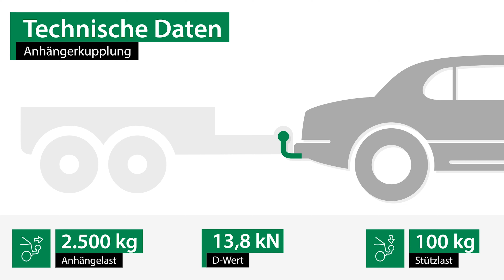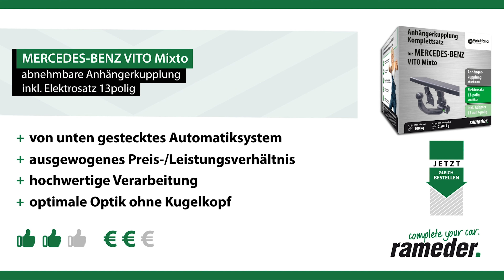Anhängerkupplung abnehmbar MERCEDES-BENZ VITO Mixto | Westfalia Komplettsatz + Montage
►Anhängerkupplung abnehmbar + Elektrosatz + Montage | MERCEDES-BENZ VITO Mixto | Westfalia

Einbau, Montage und Produktvorstellung einer universal Anhängerkupplung inkl. E-Satz für den MERCEDES-BENZ VITO Mixto . Die vorgestellte AHK abnehmbar von Westfalia ist bei Rameder erhältlich Das Nachrüsten der Anhängevorrichtung kann optional in einem unserer bundesweit verteilten Montagepoints von uns übernommen werden

Warum sollte ich meine Anhängerkupplung für den MERCEDES-BENZ VITO Mixto bei Rameder kaufen?
+Bestpreis-Garantie
+Maximaler Kundenservice

Ist die Anhängerkupplung abnehmbar von Westfalia die richtige für meinen MERCEDES-BENZ VITO Mixto von MERCEDES-BENZ?